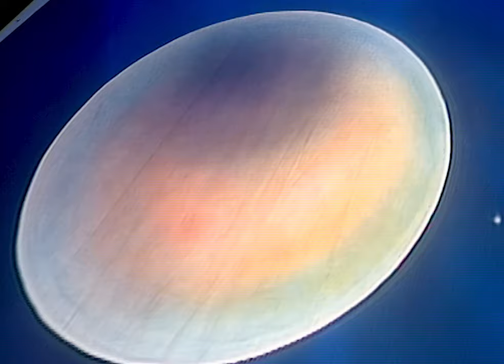Frank Duval - Alaya (Show & Co. mit Carlo, 30.10.1984)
Frank Duval performing 'Alaya' on the German TV show 'Show & Co. mit Carlo' in October 1984.